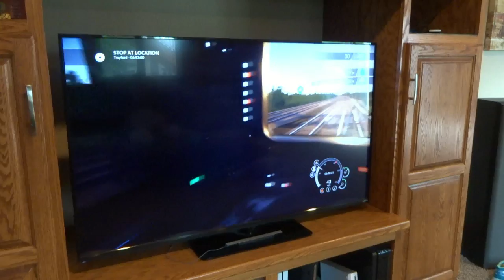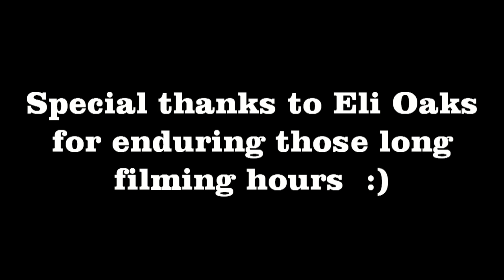Fat John: Back at it Again | Episode 1: A Day in The Life of Fat John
Welcome to the very first episode of Fat John's new TV series, Fat John: Back at it Again. In this episode, we find out what Fat John actually does all day.